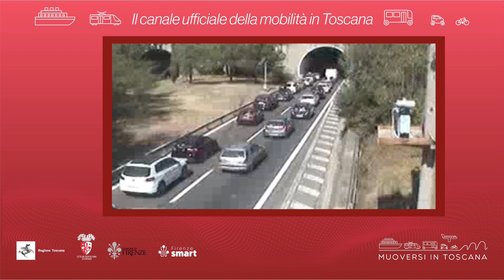Muoversi in Toscana - Edizione delle 11.30 del 23 maggio 2024